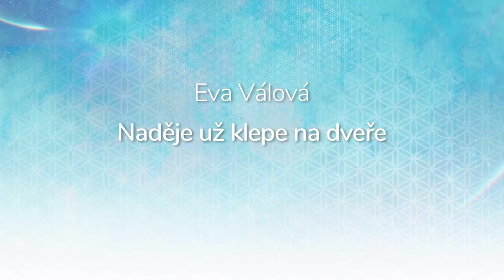Eva Válová, Naděje už klepe na dveře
Tvoření v nové době..

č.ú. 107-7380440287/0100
🕊💙 Moc děkujeme 💙🕊